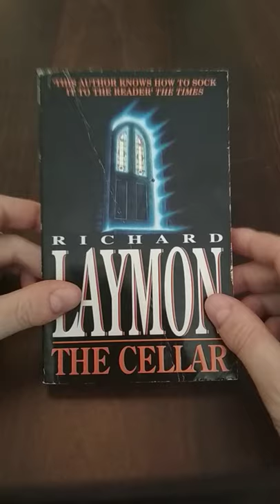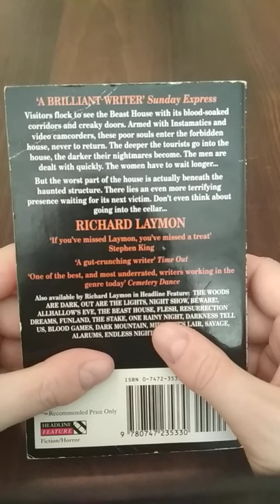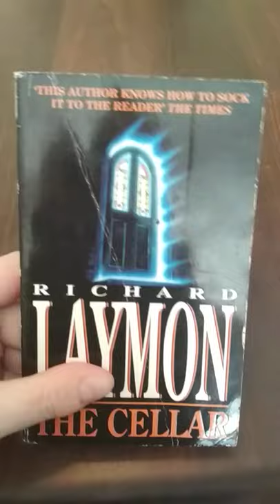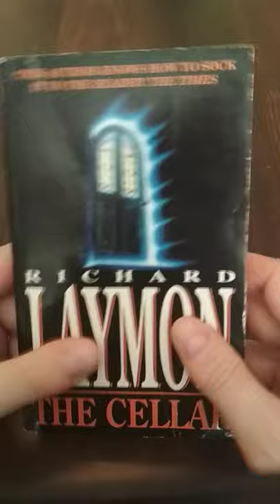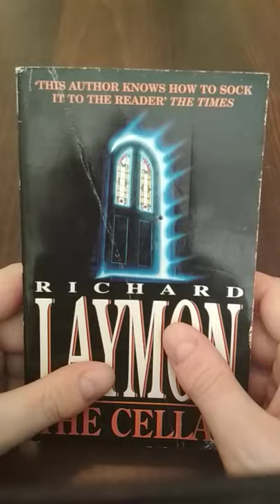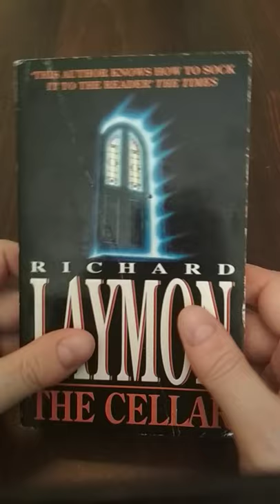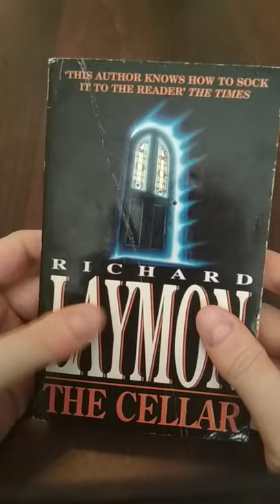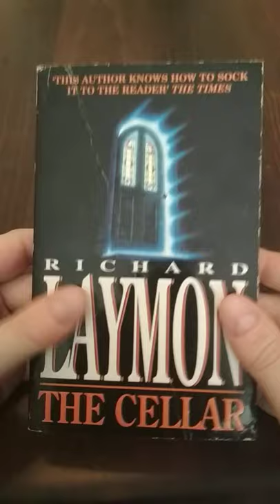Richard Laymon Novel Reviews #5: The Cellar (1980)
The 5th video in a series of 35 where I will review all the horror novels of Richard Laymon.